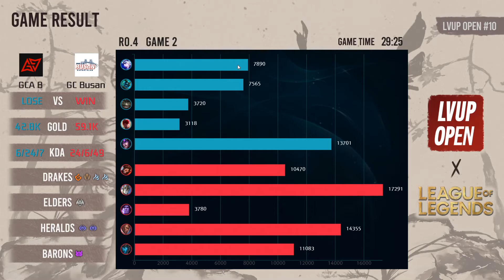GCA B vs GC Busan - 2020 LVUP Open: LoL #10 Ro. 4 Game 2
GCA B vs GC Busan - 2020 LVUP Open: LoL #10 Ro. 4 Game 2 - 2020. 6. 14

연중상설, 매월 4회 벌어지는 아마추어 LoL 상금쟁탈전!
매주 토요일 예선, 일요일 본선 진행

매주 일요일 오후 2시
에서 생방송으로 만나보실 수 있습니다!

만 12세 이상의 소환사 누구나 참가 가능한
대회 정보를 얻으려면, LVUP.GG 홈페이지를 참조하세요!